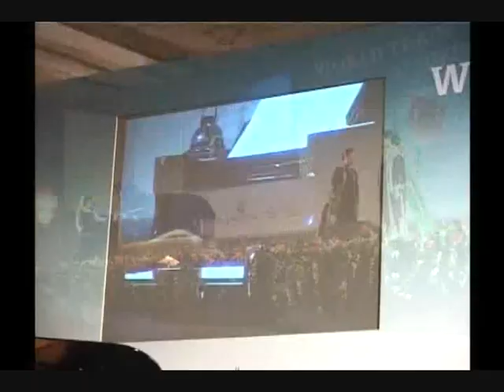OperaTwins concerts Didem Sinem Balik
World Trade Centers Association 37 th General Assembly
Piano:Hanako Toyoda